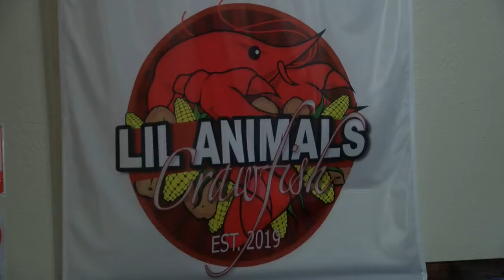Caddo Study finds disparity in minority owned businesses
A firm called keen independence conducted a study on behalf of Shreveport, Caddo Parish, and the Caddo-Bossier port commission. ooking at data from 2016 through 2020 to see if there is a level playing field for minority and women owned businesses.